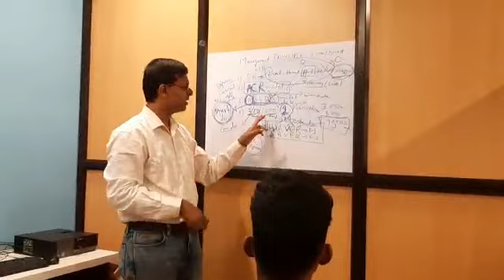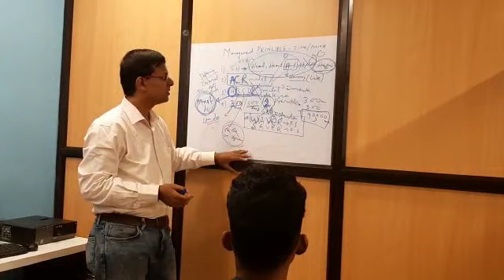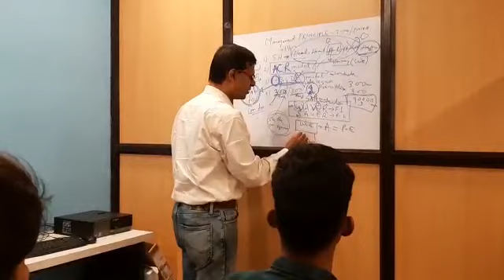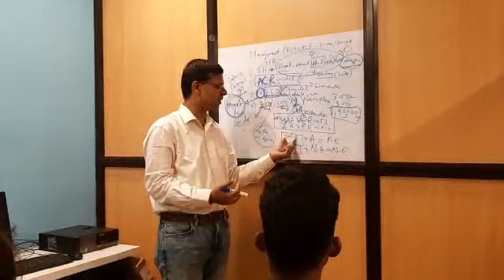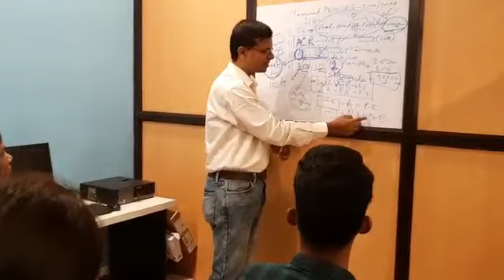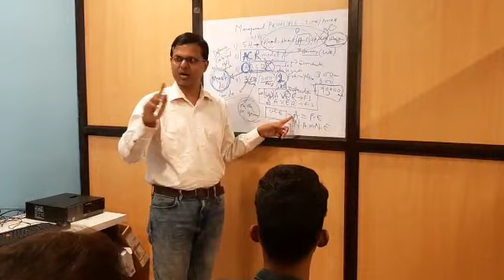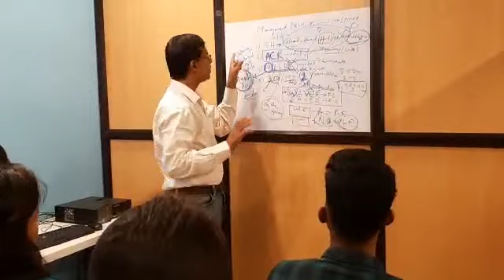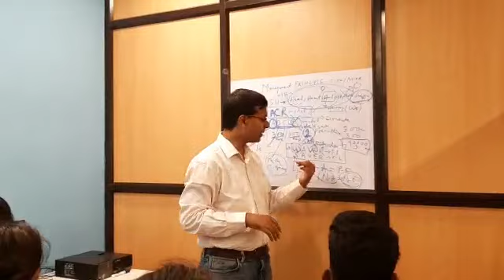How to Manage your Energy?part2